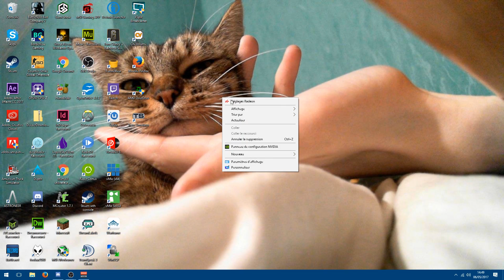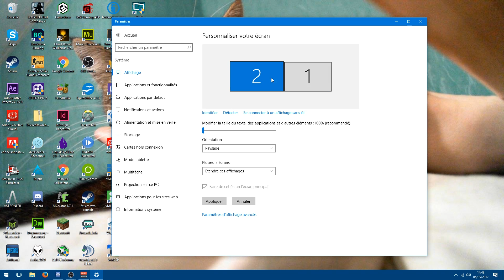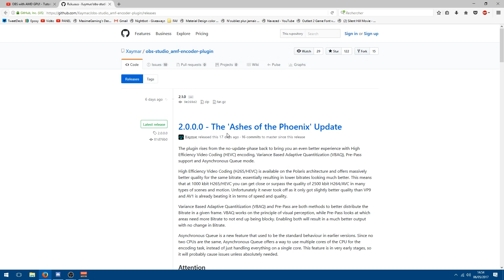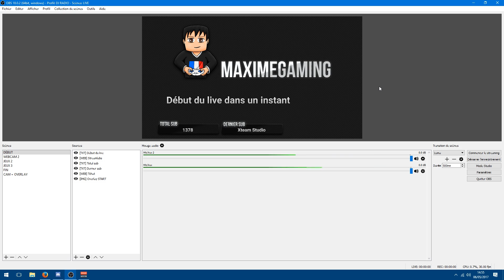[TUTO] OBS STUDIO : Encoder avec sa carte graphique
👥 Tutoriel pour apprendre à encoder sur OBS Studio avec une carte graphique Nvidia ou bien alors AMD.

N'oublie pas d'activé la cloche pour recevoir les notifications.